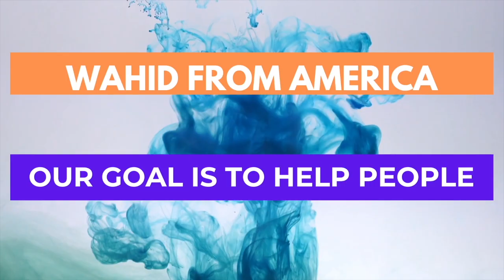𝗛𝗼𝘄 𝘁𝗼 G𝗲𝘁 𝗨𝗦𝗔 𝗚𝗿𝗲𝗲𝗻 𝗖𝗮𝗿𝗱 𝗮𝘀 F1 𝗜𝗻𝘁𝗲𝗿𝗻𝗮𝘁𝗶𝗼𝗻𝗮𝗹 𝗦𝘁𝘂𝗱𝗲𝗻𝘁 | 𝗛𝗶𝗴𝗵𝗲𝗿 𝗦𝘁𝘂𝗱𝘆 𝗶𝗻 𝗨𝗦𝗔 𝗳𝗿𝗼𝗺 𝗕𝗮𝗻𝗴𝗹𝗮𝗱𝗲𝘀𝗵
In this video, I shared How to get a USA Green Card as a Student and How to get PR in the USA as an International Student. Also shared step by step process of how to apply for and get get a green card  as F1 international student.